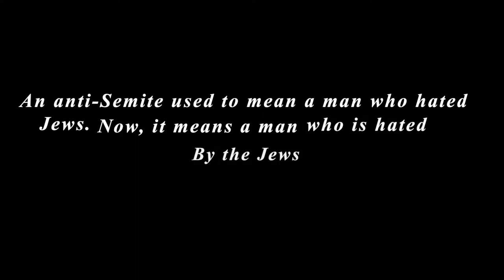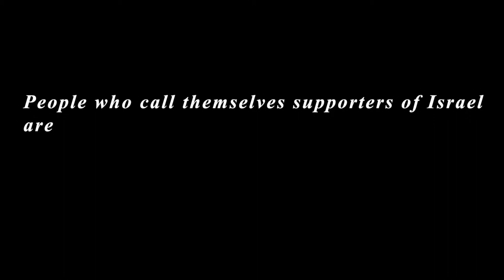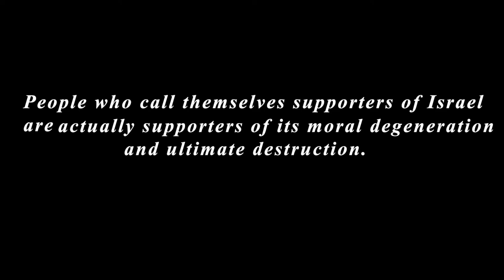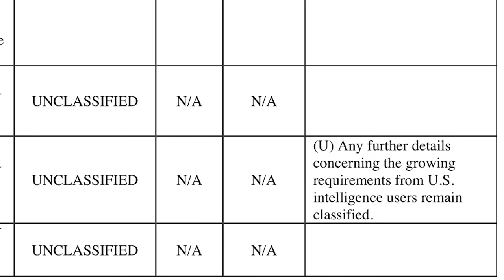USS Liberty - Israel's Attack On America - 8 June 1967 | USA Attacked By Israel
You do not know about TheUSSliberty. This video tells a deep dark secret of Israel's Relation with the United States.

Uncovering the Truth Behind the 1967 Incident
00:00 - 1:26 Intro & Summary of attack on USS Liberty
1:27 - 3:18 Background of Israel attacking USA
3:19 - 4:37 How Israel attacked United States
4:38 - 6:52 Evidence that Israel deliberately attacked America
6:53 - 9:54 The United States of America was complicit in Israel's war crime
9:55 - 11:33 The US covered up Israeli War Crimes

Israel attacked the US and killed 34 American citizens with impunity. In June of 1967, when Israel’s war with Jordan, Syria & Egypt was going on, the USS Liberty was attacked by the Israeli army. 70 Miles Off the Egyptian coast, in international waters, the spy ship was patrolling to keep a check on the war that it did not escalate into a world war. The 8th of June was a calm day with a clear blue sky till 2 pm when the naval spy ship, hoisting the American flag was attacked by Israeli war planes. The Israeli and the US government said, and till this day officially say, that it was a case of friendly misfire. But that is what can be the farthest from the truth.
The attack on the Navy technical research ship has since become a highly controversial topic.
According to international maritime law, anything found in waters not belonging or claimed by any sovereign state is the property of the founder. You get the idea how it is the right of every country to freely navigate in waters that are not the territory of any country hence Israel’s attack on that ship was in severe violation of international law. Now take this, that ship was unarmed with containing just a few soldiers. Most of the staff was technical and maintenance staff and the rest were under the command of the National Security Agency. Another major War crime, killing non-combatants. The attack was so horrific that the planes shot even the life rafts so that no one could even escape peacefully.

In this video, we delve deep into the details of the USS Liberty incident, exploring the reasons behind the attack, the sequence of events, and the aftermath. Was it truly a case of mistaken identity, as the Israeli government claimed, or was there a more sinister motive at play? We analyze the evidence, survivor testimonies, and official investigations to provide a comprehensive overview of this dark chapter in US-Israel relations.

Key Points Covered:
The geopolitical context of the Six-Day War and the strategic significance of the USS Liberty.
Detailed timeline of the attack, including the initial reconnaissance, the air assault, and the torpedo strikes.
Eyewitness accounts from USS Liberty survivors and their harrowing experiences during the attack.
The immediate response from the US Sixth Fleet and the controversial recall of rescue aircraft.
Official investigations by both the US and Israeli governments, including their conclusions and the ongoing debate over the true nature of the attack.
The impact of the incident on US-Israel relations and its legacy in military and diplomatic circles.

Gain a deeper understanding of a pivotal event in Cold War history and Middle Eastern geopolitics.
Hear firsthand accounts from those who lived through the attack and their quest for justice.
Explore the complexities and controversies surrounding the USS Liberty incident, from intelligence failures to diplomatic repercussions.

It is not even remotely possible that the Israelis could not identify the ship as American and could have mistaken it for an Arab one. The ship had no weapons on it and it was just intercepting communications and that too for the benefit of Israelis, since Israel was the closest ally of the United States, or so the Americans thought. The ship had some of the most advance communication systems on board still the Israeli aircraft blocked the radio transmissions for assistance which is a violation of international law as well. Jamming tactical frequencies is allowed but blocking SOS signals? It is a War crime. How could the Israeli Air-Force have been able to do that? The answer: technically speaking? with the Technology provided to them by the country they were attacking, the USA.

By providing a thorough and engaging description, we aim to offer viewers a comprehensive understanding of the USS Liberty incident and its lasting implications

Evidence of a Cover-Up
1. Suppression of Survivor Testimonies
2. Incomplete and Classified Investigations
3. Presidential Intervention
4. Contradictory Evidence

Motivations for a Cover-Up
1. Geopolitical Considerations
2. Domestic Political Pressures
3. Intelligence Operations

The alleged cover-up of the USS Liberty incident has had lasting implications for U.S.-Israel relations and the credibility of the U.S. government. Survivors and their advocates continue to call for an investigation.